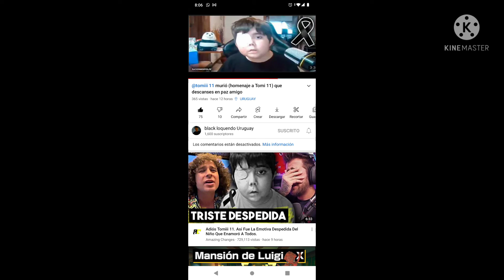estoy triste 😭 Tomi 11 descansa en paz